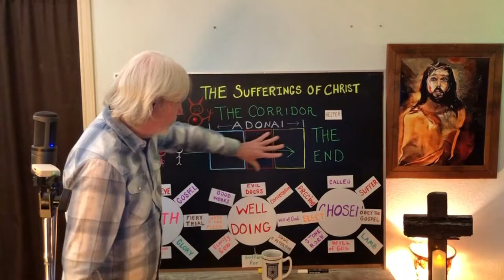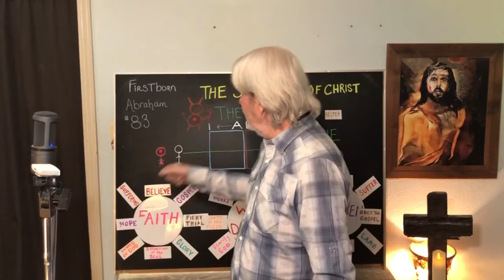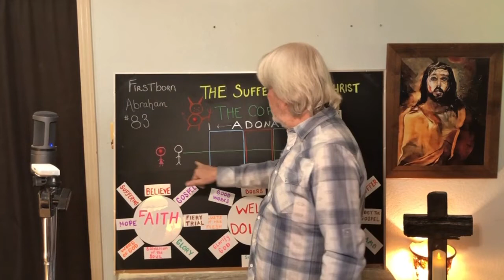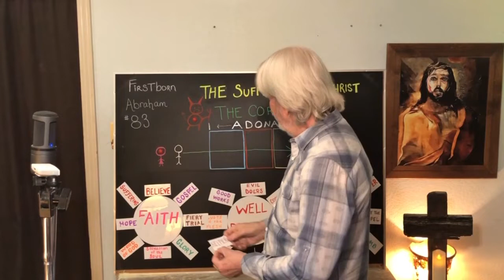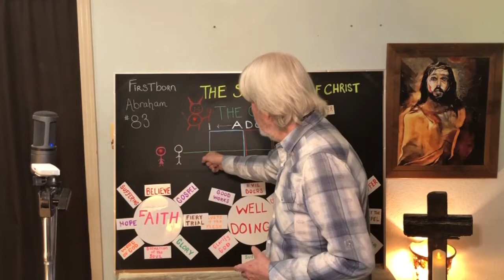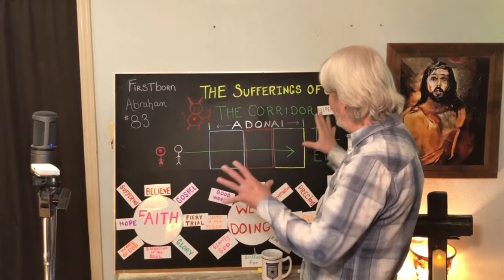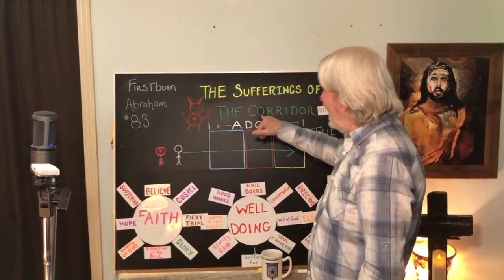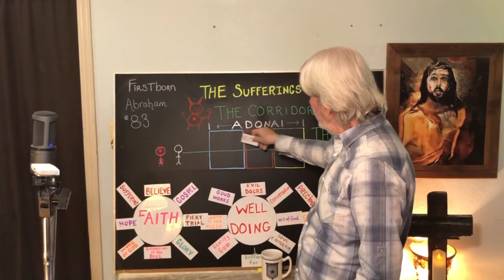Firstborn #83 Adonai Speaks by Isaiah To Those In The Corridor